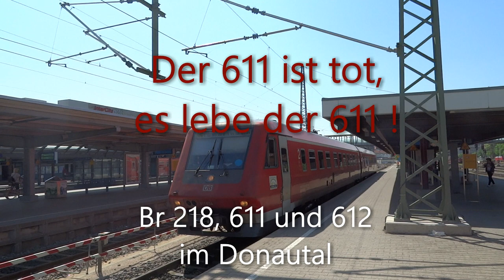Der 611 ist tot, lang lebe der 611! - 218 mit Fahrradexpress, 611 und 612 im Donautal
|--|--|--|--|--| Videobeschreibung öffnen ;) |--|--|--|--|--|

Zur Erklärung, da die 611er immer noch unterwegs sind, obwohl sie ja längst ausgemustert werden sollten, habe ich mal den Spruch "Der König ist tot, lang lebe der König! (Erklärung siehe etwas abgewandelt. (Im Intro habe ich mich da leider etwas verschrieben...)

Zu sehen sind die RE Züge Ulm-Sigmaringen/Donaueschingen sowie teils auch weitere. Es kommen teils immer noch die 611 zum Einsatz, die 218 fährt wochenends mit dem "Radexpress Donautal" zwei Mal Ulm-Donaueschingen u.z., dominierend sind aber mittlerweile die redesignten 612 im BaWü/bwegt-Design. Ich hoffe für euch ist dieser Zugverkehr, den ich in Ehingen und Mengen aufnehmen konnte, auch etwas interessant.